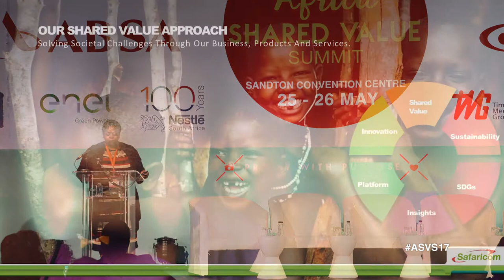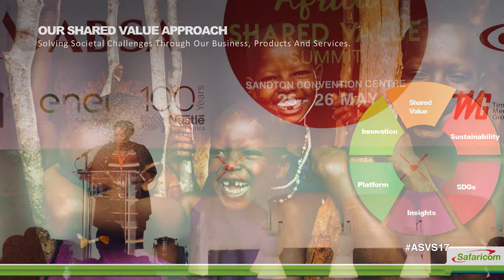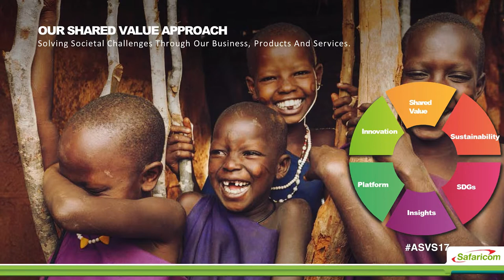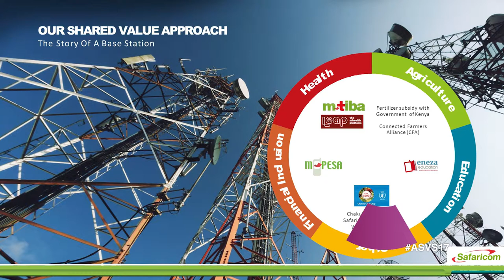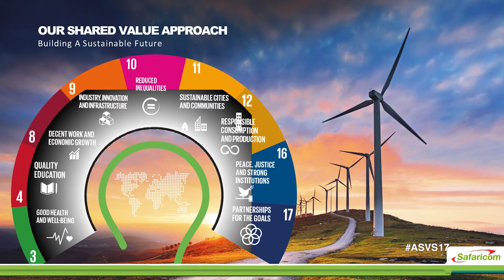Sanda Oijambo - Pursuing Profit With Purpose Through Innovation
Reinventing products and services is a core tenet of the Shared Value business model. Sanda Ojiambo, Head of Corporate Responsibility at Safaricom (Kenya), talks innovation, business 'unusual' and thinking outside of the box in an African context at the 2017 Africa Shared Value Summit.

Book your tickets for the 2018 Africa Shared Value Summit from November 2017

The first of its kind on the continent, the Africa Shared Value Summit 2017 took place 25-26 May at the Sandton Convention Centre. The Summit brought together business leaders from across the spectrum, from agriculture to fast-moving consumer goods (FMCG) to engage with and advocate for the strategic implementation of the Shared Value business model.

Speakers included Marc Pfitzer (FSG International Shared Value Initiative), Sazini Mojapelo (Absa/Barclays Africa), Sanda Ojiambo (Safaricom), Motshidisi Mokwena (Nestle), Maria Cristina Papetti (Enel) and many more.

In 2017, the Africa Shared Value Summit was proudly supported by Absa, Nando's, Enel, and Nestle.

The Summit is owned and organised by Shift Social Development.